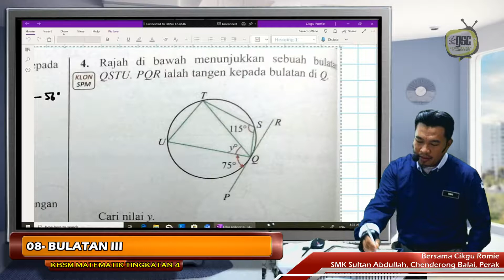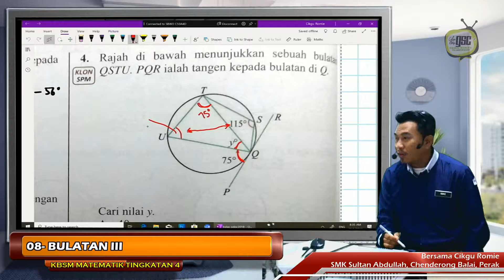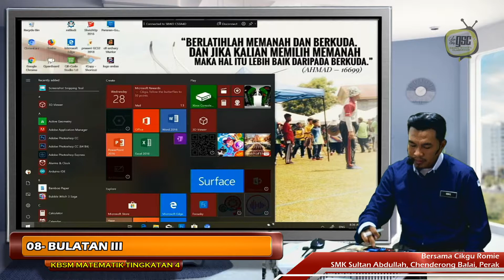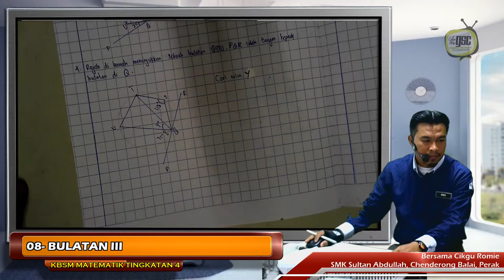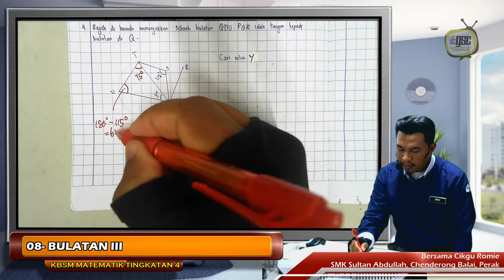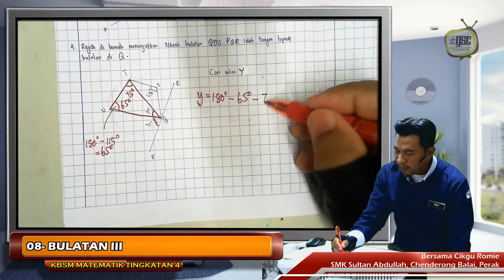KBSM19 4T 11 Tangen kepada Bulatan CTH